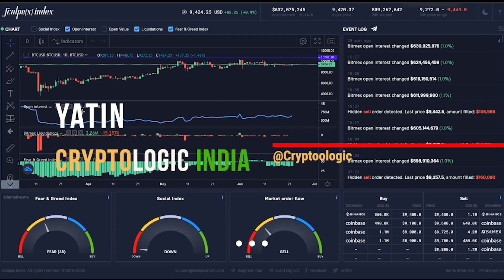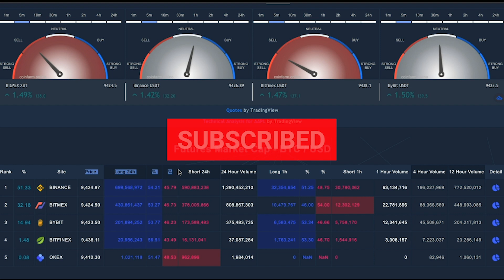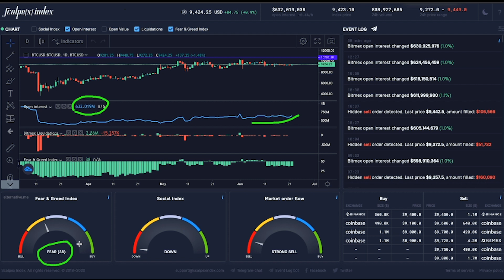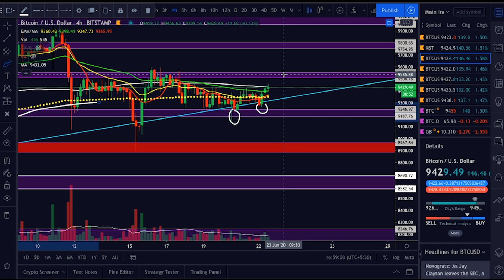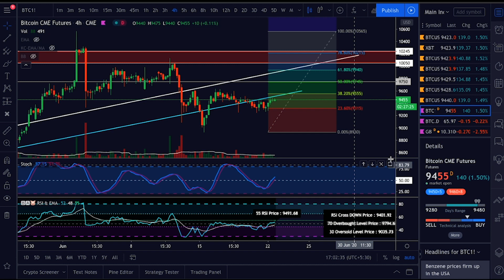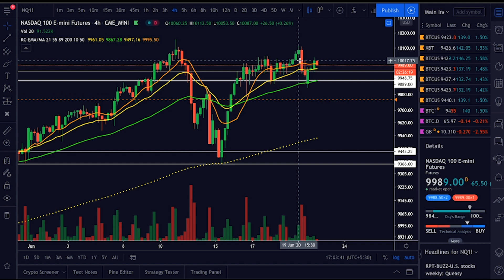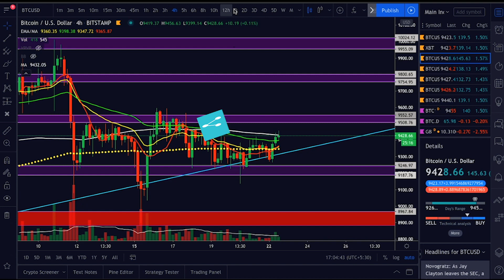🔴 Bitcoin Analysis in Hindi || Bitcoin Ready For A Massive Move!! || June Price Analysis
Crypto logic India is a Cryptocurrency Technical Analysis Channel. 🇮🇳

This the place where you will learn Technical Analysis on Bitcoin, Ethereum, XRP, Bitcoin Cash, and other Alt-coins. You will get the latest updates on cryptocurrencies, price predication, and Daily News on other Assets. CryptoLogic is India, s first Technical Analysis channel on cryptocurrencies. We will talk about all the Bullish and Bearish scenarios for Bitcoin and other Alt-coins. I will try my best to teach you the best trading strategies out there with proper risk and money management. We also have to understand one thing about Technical Analysis and Trading is that " You don't have to be in a trade all the time to make a good amount of profits, There are a lot of trades that will come in your way. So with that being said Let's begin...

⏰ TimeStamps ⏰

0:00 - Introduction
0:30 - Bitcoin Market Update
2:40 - Bitcoin Long Term Price Analysis
7:10 - Bitcoin Short Term Price Analysis
10:45 - Bitcoin CME Futures Price Analysis
11:50 - Bitcoin & US Market Update
12:25 - Bitcoin Exchanges Orderbook